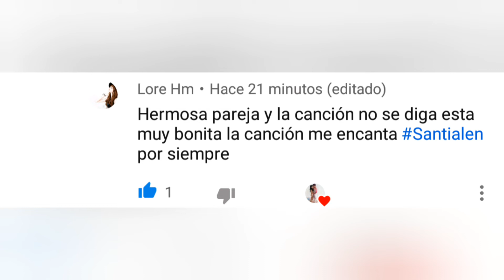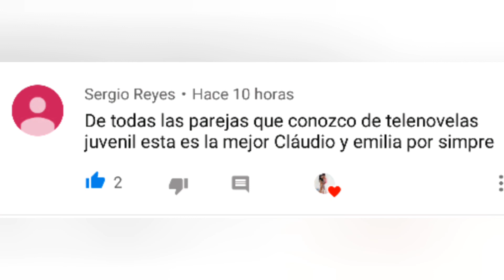Claudio y emilia/ shower